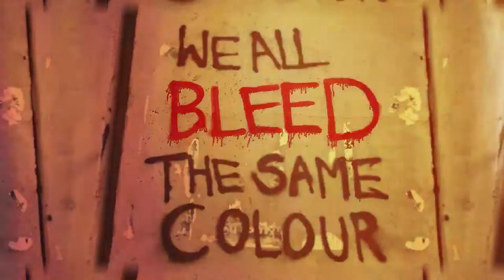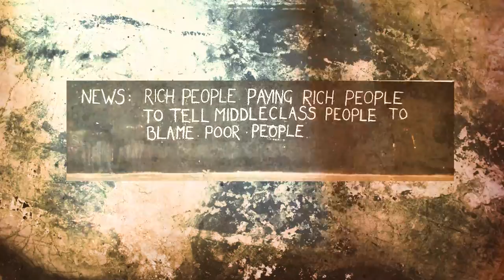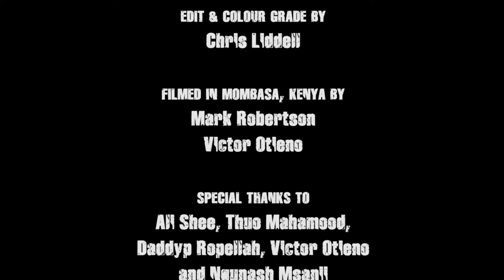UFISADI (Corruption) by MC Dingo, Sepature, Ngunash Msanii & Icy Bulgezz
Proud to Introduce UFISADI. This film-clip follows MC Dingos journey to Africa and is written and recorded in the ghettos of Mombasa Kenya. It challenges the corruption that takes place in Kenya and highlights a rapid need for change by the African government. Dropped 2017, UFISADI, check it and get behind this message...big ups.

Written by Muhammed Sepature, Mark Robertson, Ngunash Msanii & Isaiah Achola
Recorded & Produced by Sepature and Mark Robertson.

MUSIC VIDEO
Directed by Mark Robertson
Edit and Colour Grade by Chris Liddell
Filmed in Mombasa, Kenya by Mark Robertson, Victor Otieno

Special Thanks to Ali Shee Omar, Thuo Mahamood, Daddyp Ropellah, Victor Otieno, Thami Soleil Mahlambi & Ngunash Msanii and all the legends that were apart of this experience.